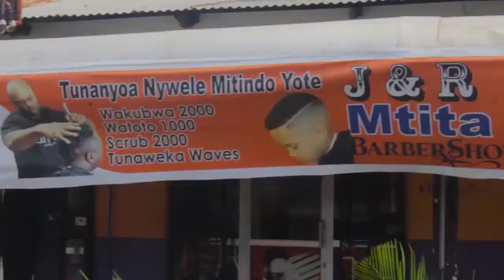WANANCHI WALILIA MBUNGE HECHE KUHUSU UJENZI WA BWENI NYAMONGO SEKONDARI